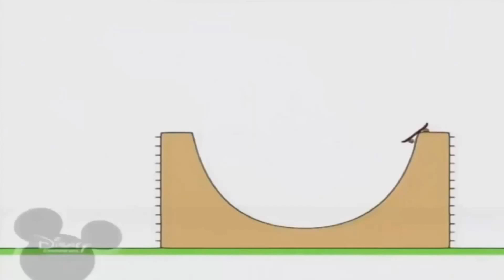1 березня 2022 р.(5)